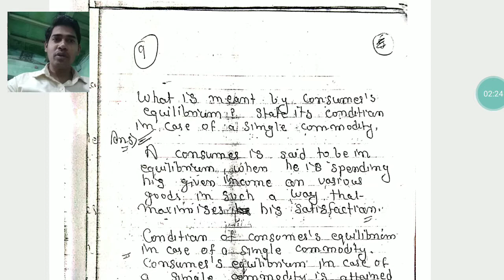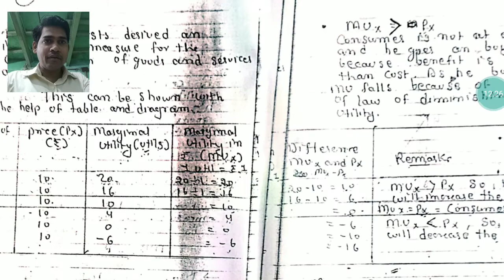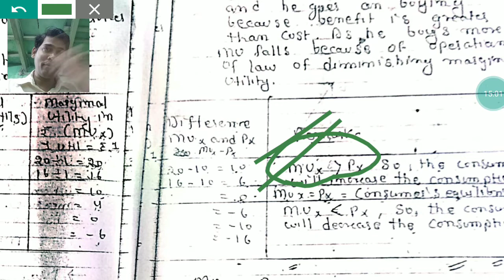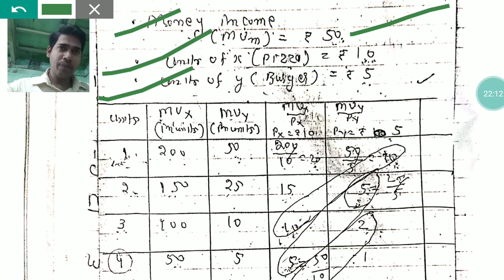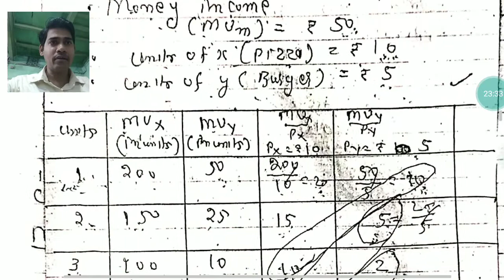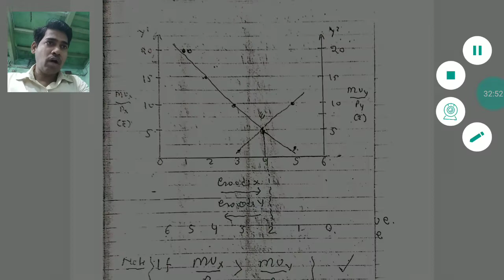Chp - 3, consumers equilibrium part 2